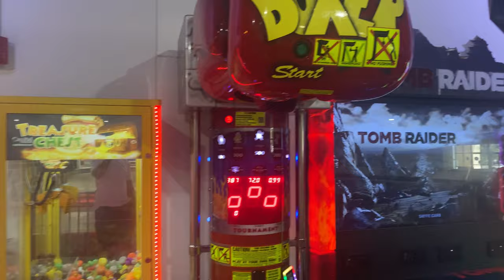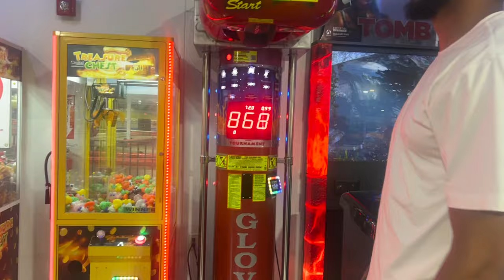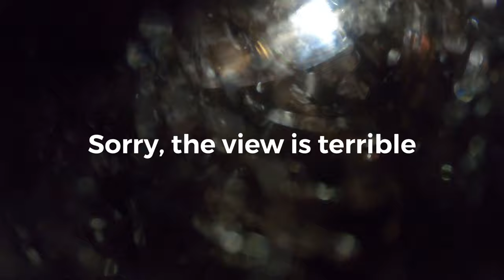A free day! Off to ride some go karts